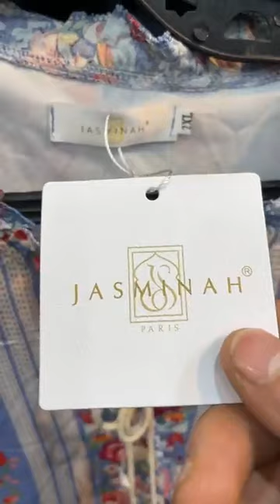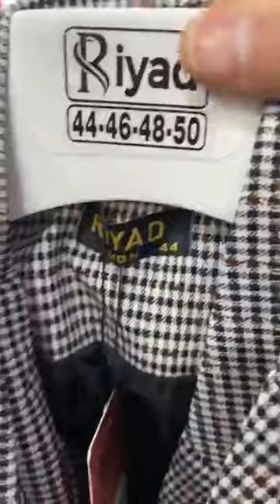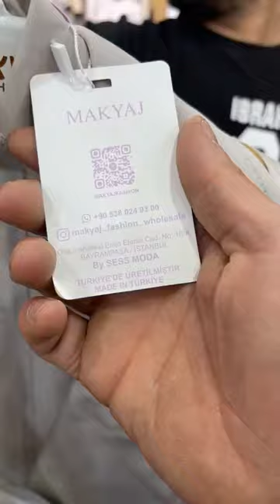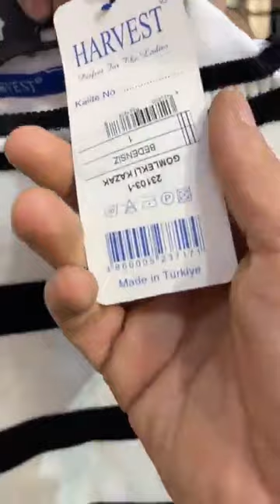صوووولد وجديد عند خالد برومود سطيف فوق مرشي الساعة توصيل لكل الولايات كل المعلومات اول تعليق